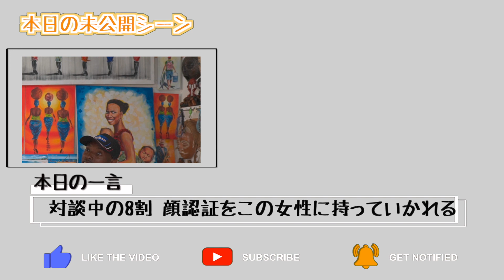観光客ゼロ。街の中心でお土産屋を経営するセネガル人に取材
新婚旅行世界一周8カ国目「カーボベルデ」

農業や製造業が一切ない小さなサル島では産業のほとんどが観光業で成りたっている。そんな中空港が封鎖され、世界からやってくる観光客は０。
ホテルやレストランの売り上げは壊滅的だが、最も厳しいのはお土産屋だろう。

何故このタイミングでアフリカにいるのか
私たちは12月に世界一周新婚旅行に出ており、私たちがセネガルにいるタイミングで、2月にヨーロッパで急速に感染者の増加。爆発しているヨーロッパを経由して帰国するのであれば、感染者のいないカーボベルデへの滞在のほうがリスクがない、そして毎日国際ルールが変わる中での移動は大きなリスクであると考え、カーボベルデへの長期滞在を決めました。

現在私たちの住むサル島には感染者は出ていません。
長期のビザも取得したので、今後は状況が落ち着くまでこの島でのんびりしようと思っています。

【LOCATION】
カーボベルデ
サル島
サンタマリア